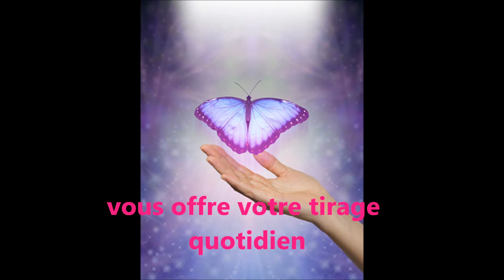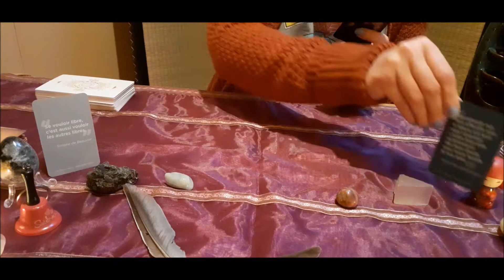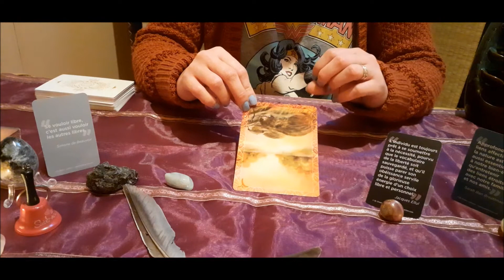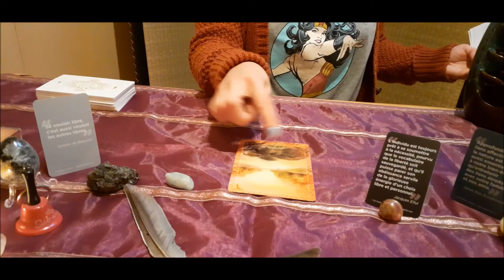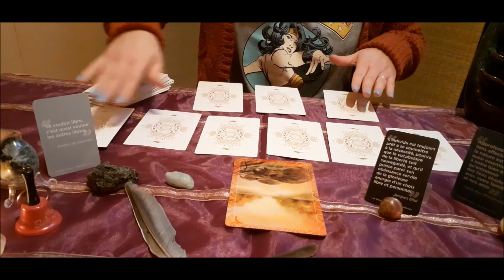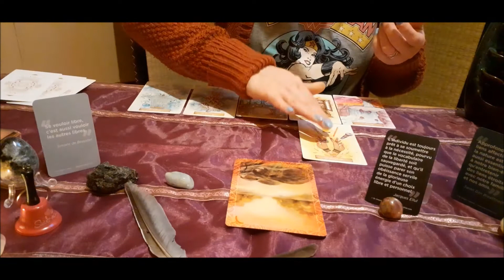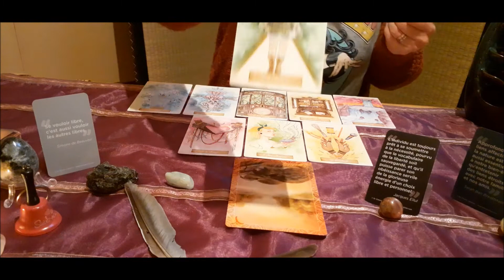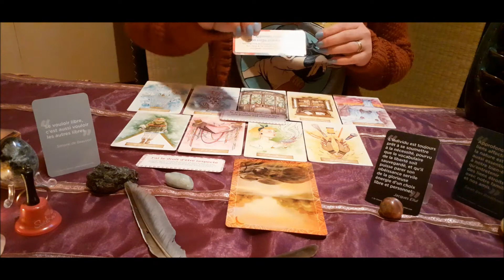Comment construire une relation saine?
A l'image du castor, nous construisons un avenir radieux. Cependant, n'oublions pas les personnes qui sont sur notre chemin...

Sondage sur les pierres, en ligne sur ma page FB le choix du papillon :)